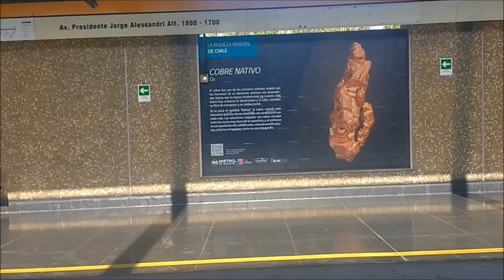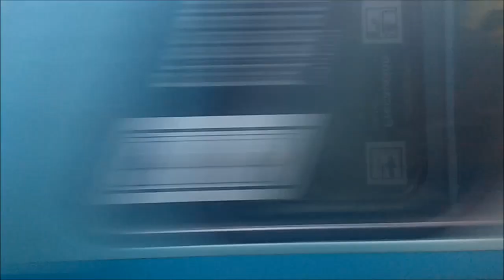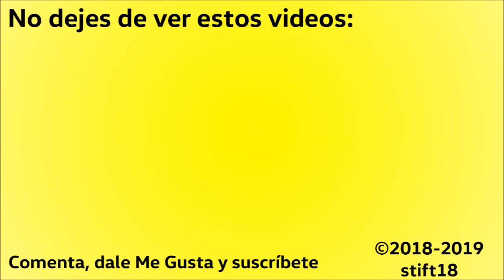Alsthom NS 74 - Metro de Santiago - Línea 2 [Recorrido Completo]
Este es el recorrido completo comprendido entre las estaciones La Cisterna y Vespucio Norte. Disfruta del sonido de este noble tren, para que lo guardes dentro de tus recuerdos. Dentro de pocos años estas formaciones se darán de baja, por lo que este video es a modo de tributo.

Datos:

Fabricante: Alsthom Groupe Brissonneau
Modelo: NS 74
Tipo: Automotor de rodadura neumática
Disposición: Tren de 6 carros
Ancho de Vía: 1435 mm
Tracción: Electrica, red de 750 VCC por tercer riel
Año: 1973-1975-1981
Propietario: Empresa de Transporte de Pasajeros Metro S.A.